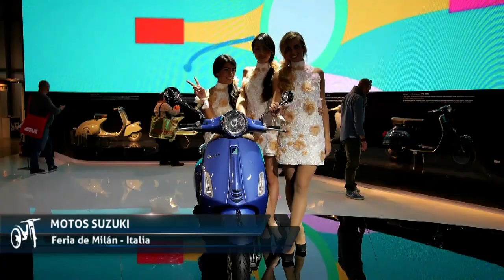MOTOTEMATICOS EN FERIA DE MILÁN - SUZUKI